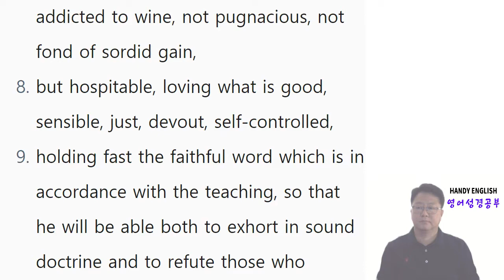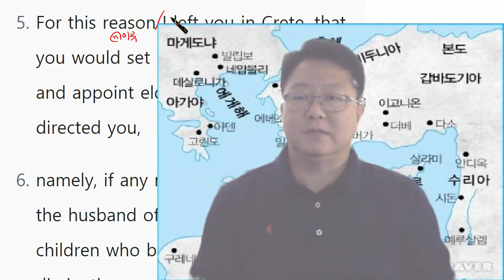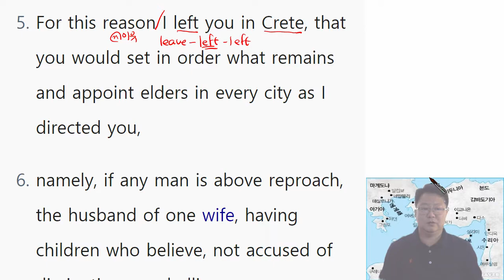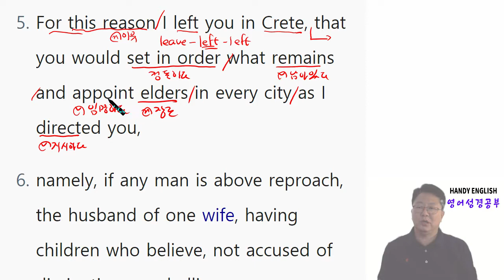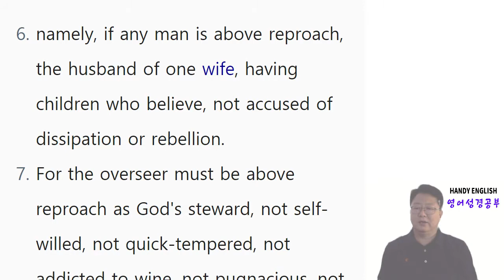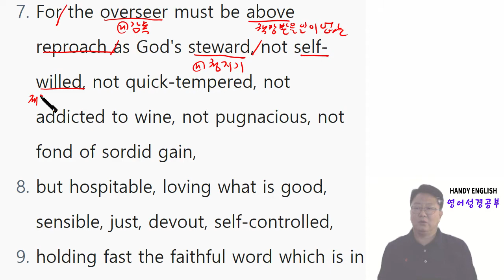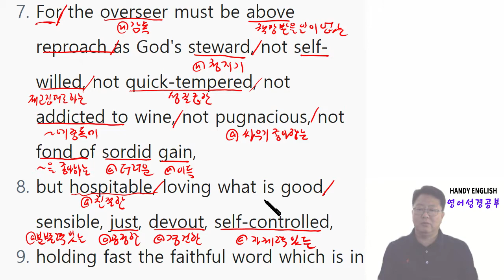영어성경공부 디도서 1장 5절 ~ 9절 Day2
영어성경공부 디도서 1장 1절 ~ 4절 Day1